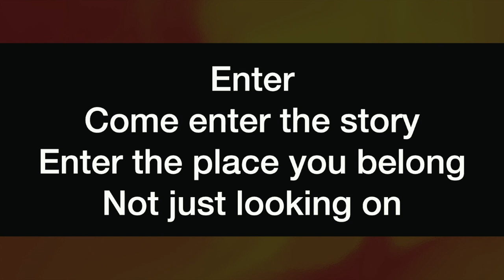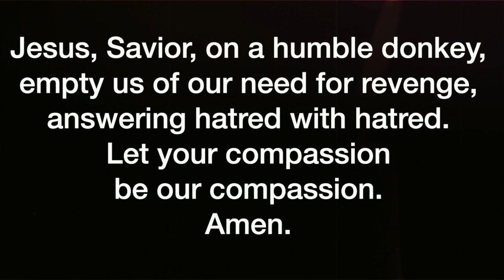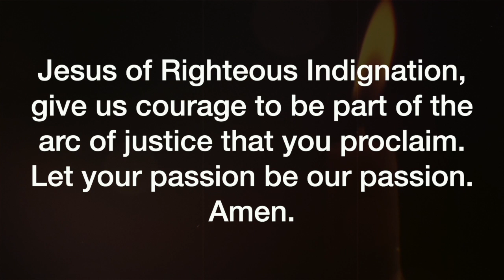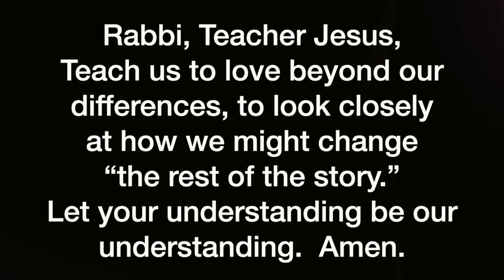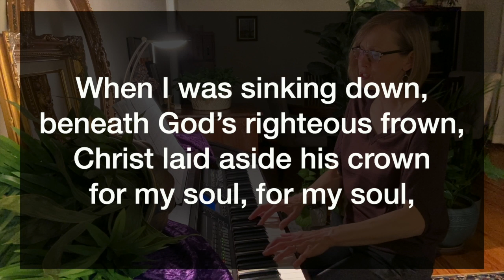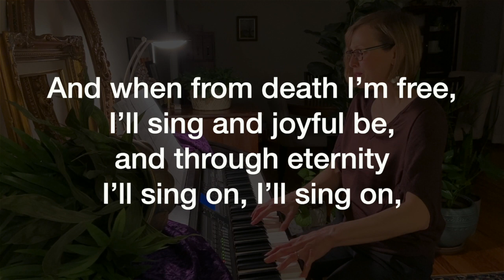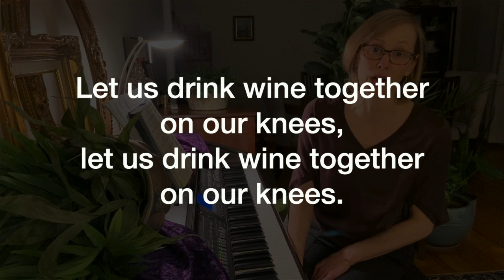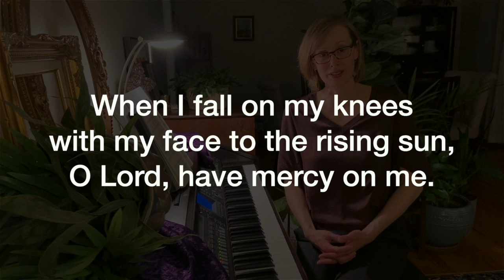Leawood United Methodist Church -- Maundy Thursday Worship -- April 9, 2020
Welcome to our Maundy Thursday worship service.  We invite you to prepare your favorite 'comfort food' and join us as we remember the Last Supper of Christ Jesus.

Leawood United Methodist Church:  Welcoming our neighbors, nurturing journeys with Christ, and serving people in need - generation to generation!
Our Worship Series:
"Entering the Passion of Jesus," has Liturgy and Design (2019, adapted by permission). It is based upon the book of the same name by Amy-Jill Levine.

Worship Participants:
-- Our readers this evening are Bruce Smith, Marsha Kurth, Perry Beal, Kurt Kuhnke, Julie Schropp, Carlos Casas, Nancy Wilson, Gene Samuelson, Linda Zemke, Mark Dolliver, Stacy Lendt, Molly Stasieluk, Connor Stasieluk, and Alex Jenson.
-- The musicians this evening are Lori Adami (piano), Emma Nixon (flute), Melanie Melcher Cuthbertson (song leader).

The Artwork:
The pieces of art featured in the service are compiled from "Works from Art in the Christian Tradition", a project of the Vanderbilt Divinity Library, Nashville, TN.  A complete listing of the artwork follows at the end of this document.

Leawood UMC STAFF:
WORKS OF ART from "Art in the Christian Tradition," a project of the Vanderbilt Divinity Library, Nashville, TN.
-- Master of the Karlsruhe Passion. Capture of Christ,
-- Ruiz Anglada, Martin. Cristo Negro,
-- Ge, N. N. (Nikolaĭ Nikolaevich), 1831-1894. "What is truth?"
-- Ntiro, Sam J., 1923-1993. Kakindo Crucifixion (photograph of original color work).
-- Dujardin, Karel, 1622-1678. Peter's Denial,
-- De Coster, Adam, approximately 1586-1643. Peter's Denial,
-- Bloch, Carl Heinrich, 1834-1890. Peter's Denial,
-- Rembrandt Harmenszoon van Rijn, 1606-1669. Peter's Denial,
-- Giovanni, di Paolo, approximately 1403-approximately 1482. Christ in the Garden of Gethsemane,
-- Bosch, Hieronymus, -1516. Ecce Homo,
-- Altdorfer, Albrecht, approximately 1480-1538. Arrest of Christ,
-- Ciseri, Antonio, 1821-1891. Ecce Homo - "Here is the Man"
-- Douffet, Gerard, 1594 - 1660 or 61. Taking of Christ,
-- Angelico, fra, ca. 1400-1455. Nailing to the Cross,
-- Duccio, di Buoninsegna, d. 1319. Christ Before Annas (top); Peter Denying Jesus (bottom),
-- Angelico, fra, ca. 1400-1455. Piercing of Christ's Side,
-- Giotto, 1266?-1337. Lamentation, or the Mourning of Christ,
-- Ciseri, Antonio, 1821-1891. Transport of Christ to the tomb,
-- Bellini, Giovanni, d. 1516. Pieta,
-- Orley, Bernard van, d. 1542. The Death of Christ,
-- Blake, William, Soldiers Casting Lots for Christ's Garments
-- Petts, John.  Christ Crucified.  -- The Arrest of Jesus.  --Pilate Washes His Hands. --Procession of the Cross. --Angelico, fra. Christ with the Two Thieves.